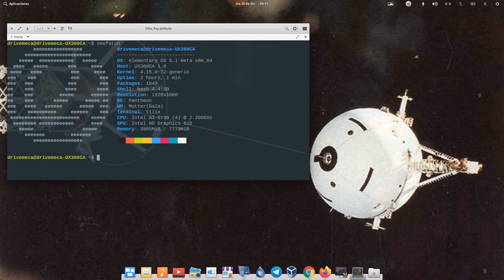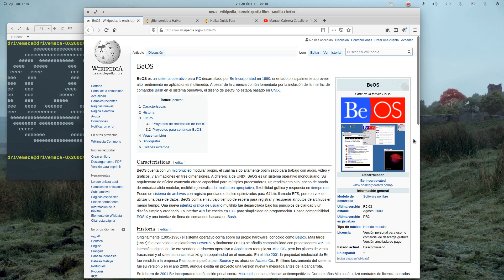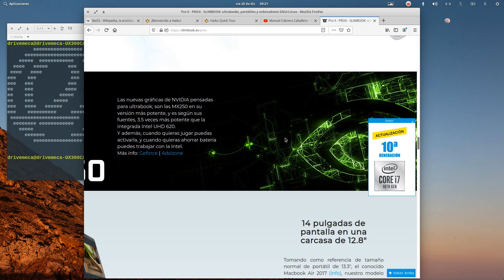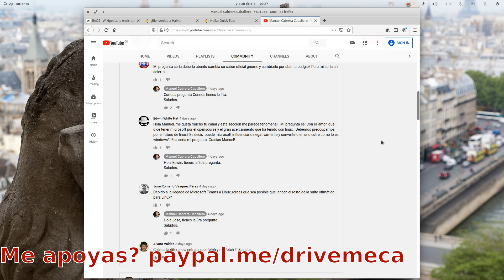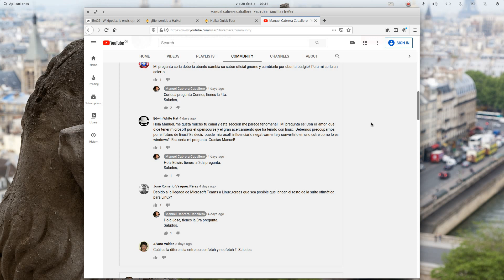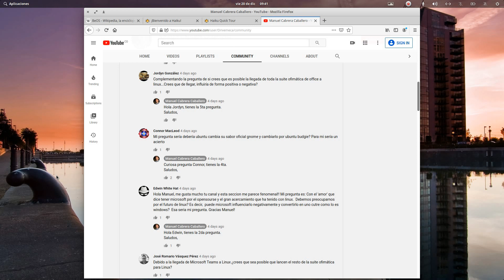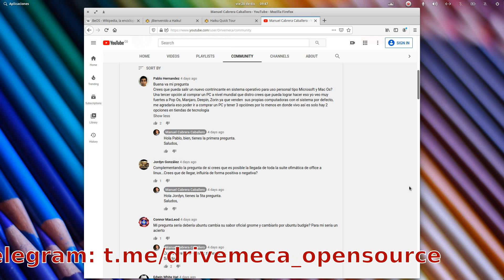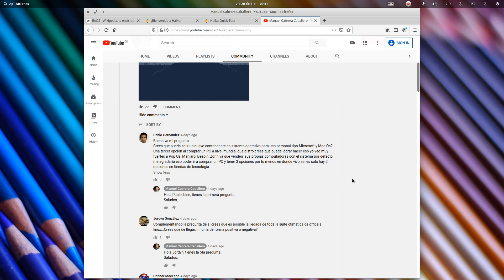Pregúntale a DriveMeca Diciembre 2019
Retomando PreguntaleADriveMeca llega el turno de su edición diciembre 2019. Dale al PLAY y míralo en vídeo